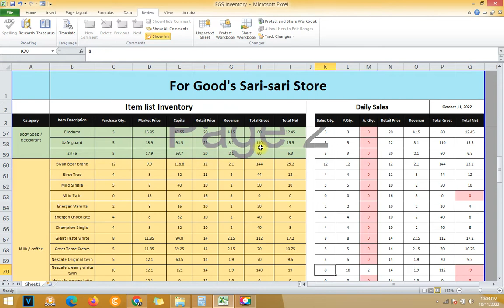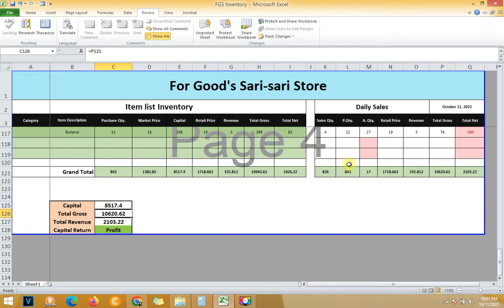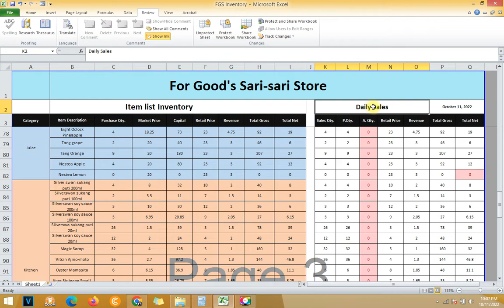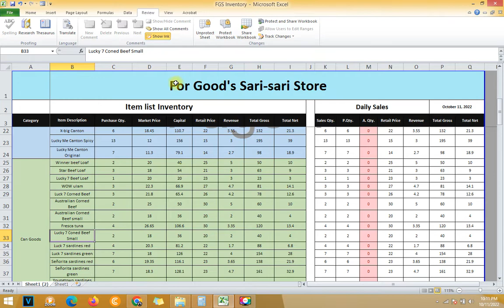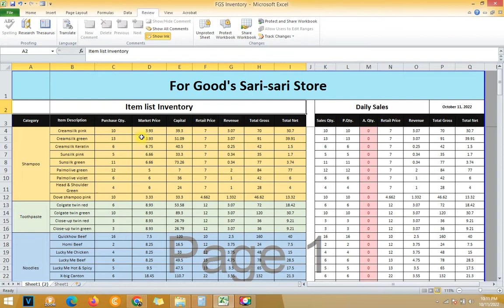How to Inventory small Sari sari store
Just comment if you want the format file